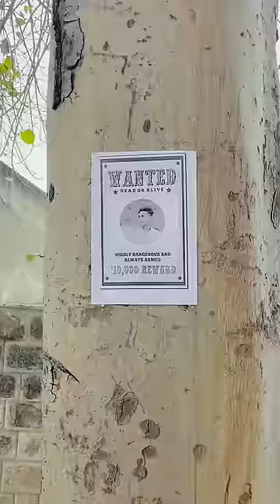Chup Reh🤫😈(Ainsi Bas La Vida)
WANTED!! Crime 🙅💢 Story 😈